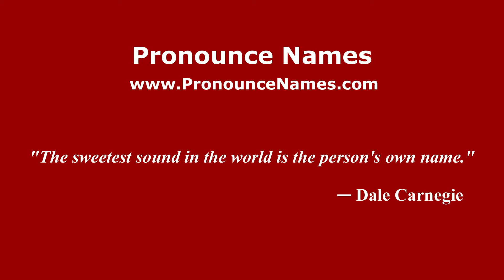How to pronounce Fabricio Fuentes (Spanish/Argentina) - PronounceNames.com